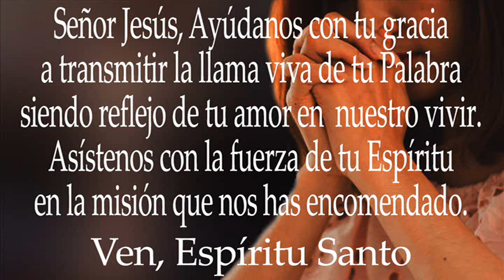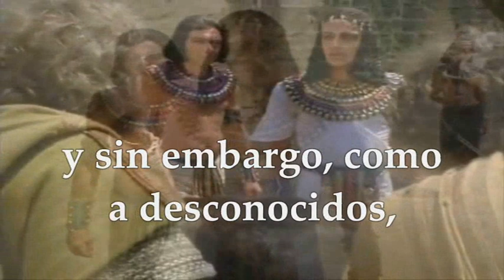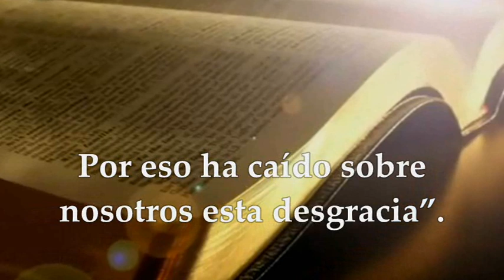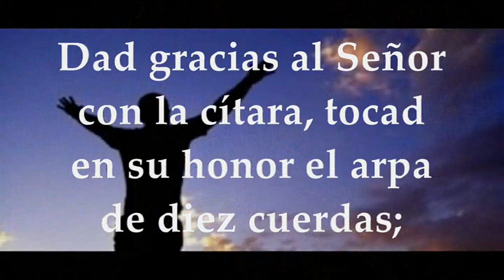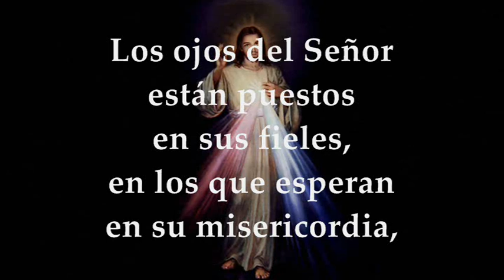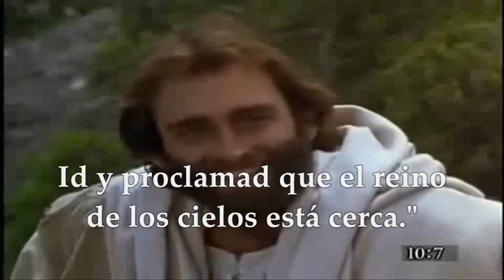EVANGELIO LECTURAS EUCARISTÍA MIÉRCOLES JULIO 7 DE 2021 MATEO 10,1-7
LECTURAS Y EVANGELIO EUCARISTÍA MIÉRCOLES XIV SEMANA DEL TIEMPO ORDINARIO CICLO B MIÉRCOLES JULIO 7 DE 2021
Primera Lectura: Del libro del Génesis 41, 55-57;42, 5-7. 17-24a
Salmo 32, 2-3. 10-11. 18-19 R/.Que tu misericordia, Señor, venga sobre nosotros, como lo esperamos de ti